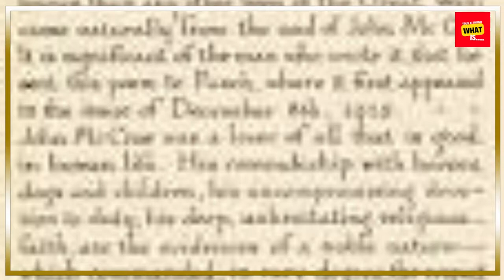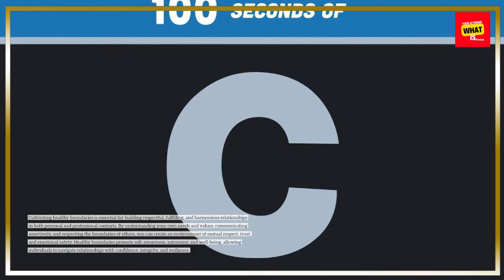How to Cultivate Healthy Boundaries in Personal and Professional Relationships?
Learn the importance of establishing and maintaining healthy boundaries in relationships, promoting respect, autonomy, and emotional well-being in both personal and professional spheres.